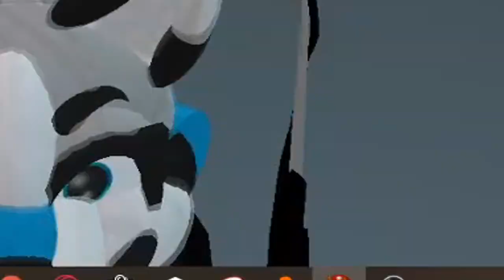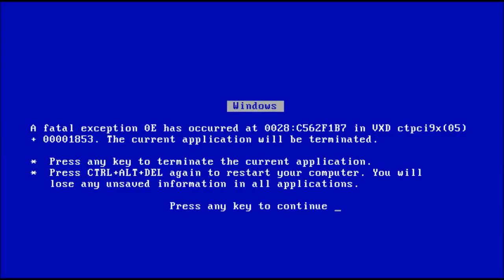O grande show de Gordon Freeman Rup Agiota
Música de fundo: Cave Story - Jenka theme.
Vá ouvir um Rock Progressivo, o famoso "álbum que nunca acaba" espera por você! Ou que tal o do tanque tatu? O porco voador do fluído rosa? Já sei, a corte do Rei Carmesin! Ou próximo da borda? Ah, sim, aquele prog de cigarro lá...bem, se divirta! E boa dor de cabeça.